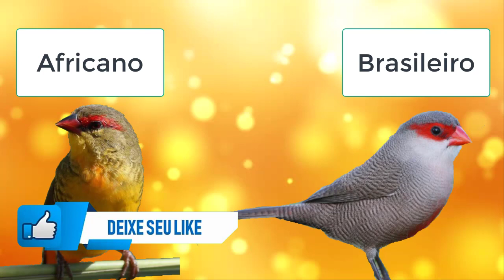Bico de Lacre Zebrado(Amandava subflava) O PRIMO AFRICANO DO NOSSO BICO DE LACRE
Canal voltado para amantes de aves.

Aqui alem de conhecer a especie você tambem vai ficar conhecendo o canto.

Aves que você vera aqui:

COLEIRO
TRINCA FERRO
CARDIAL
GALO DE CAMPINA
BICUDO
CHORÃO
AZULÃO
CABOCLINHO
PAPACAPIM
BICO E PIMENTA
SABIA
CANARIO DA TERRA
TICO TICO
COLEIRO DO BREJO
PASSARO PRETO
PINTASILGO
BIGODINHO
SABIA LARANJEIRA
PIXARRO
TIZIU
GOLINHA
PIXOXO
FÊMEA DE COLEIRO
PATATIVA
PAPACAPIM BAIANO
CIGARRA VERDADEIRA
TIÊ SAGUE
GURIATAN